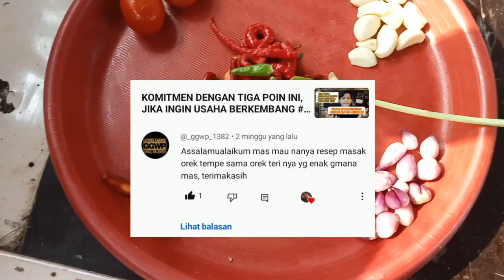youtube video #-1yBktoeeDU